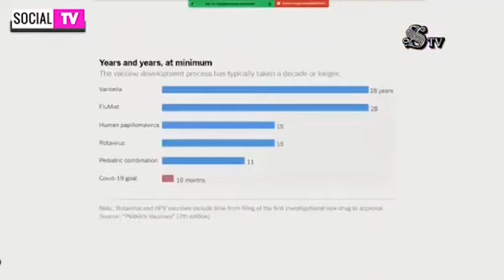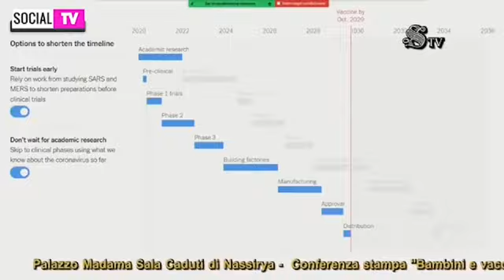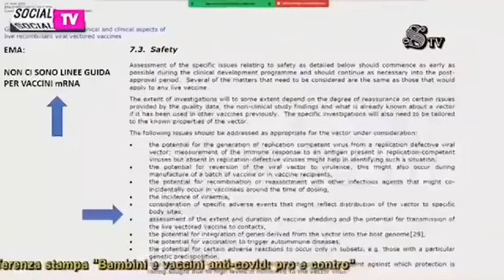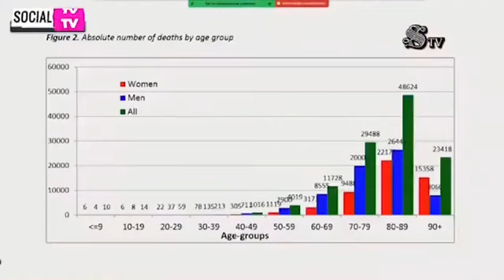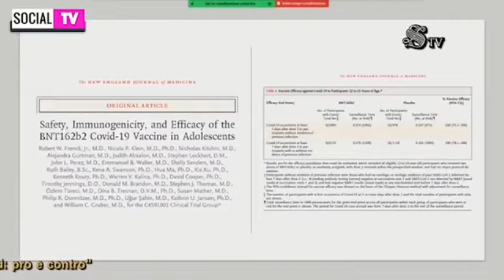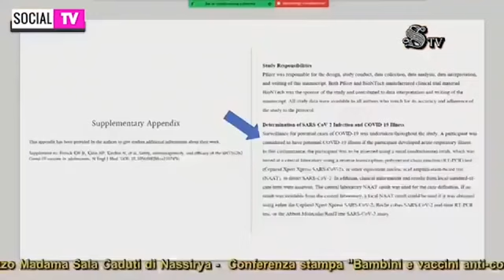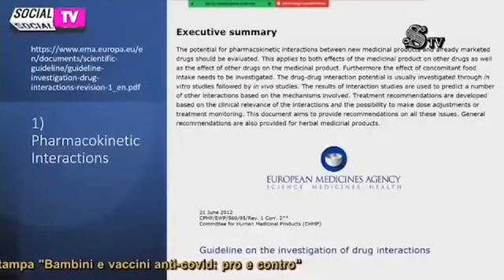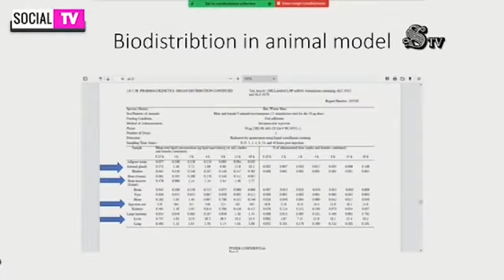presabbene (prof. Giovanni Vanni Frajese, endocrinologo)